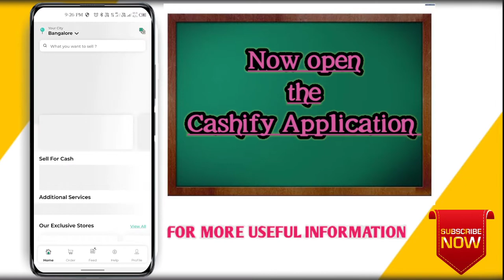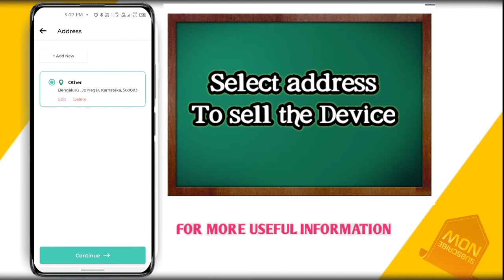How to Sell You're Phone In Online / Offline easily ||Just In 2 Minute's ✌️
Cashify App ಮುಕಾಂತರ ನಿಮ್ಮ ಹಳೆಯ ಮೊಬೈಲ್ ಅನ್ನು ಮಾರಾಟ ಮಾಡಿ / ಹೊಸ ಮೊಬೈಲ್ ಅನ್ನು ಖರೀದಿ ಮಾಡಬಹುದು... ಅದು ಹೇಗೆ ಅನ್ನುವುದಕ್ಕೆ ಈ ವಿಡಿಯೋ ಸಂಪೂರ್ಣವಾಗಿ ವೀಕ್ಷಿಸಿ 😇😇🤩🤩
Cashify Application Link :-

NOTE :-
  ** ಧನ್ಯವಾದಗಳು **